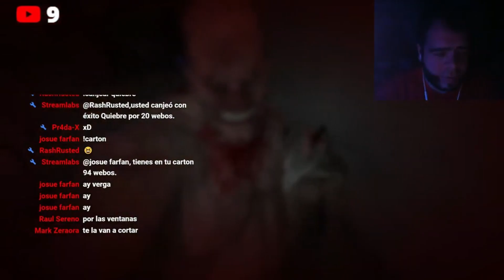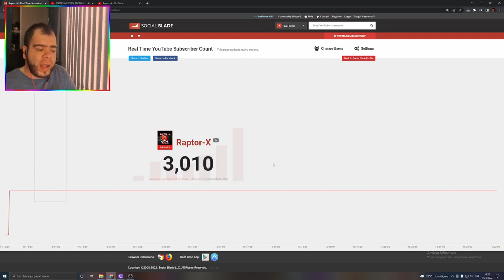RAPTOR-X REWIND 2022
𝗔𝗽𝗼𝘆𝗮 𝗘𝗹 𝗖𝗮𝗻𝗮𝗹 𝗖𝗼𝗻 𝗨𝗻𝗮 𝗗𝗼𝗻𝗮𝗰𝗶𝗼𝗻!